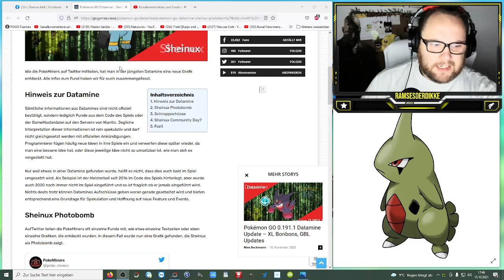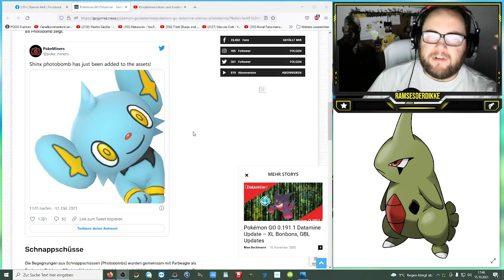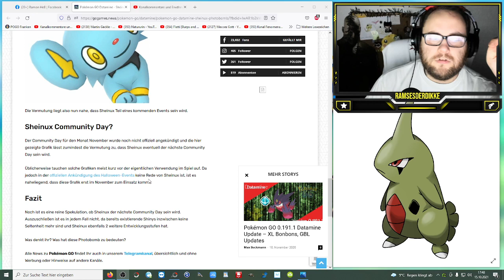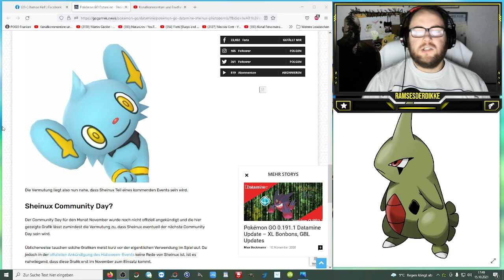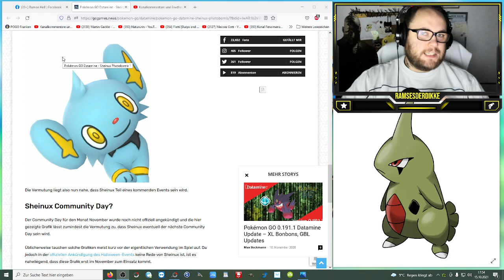Shiny Sheinux Community Day im November ?!? | Pokémon GO Deutsch # 1587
Was denkt ihr wird das Pokemon für den November Community Day werden ? Und wie ist eure Meinung zu Sheinux als Community Day Pokemon ?